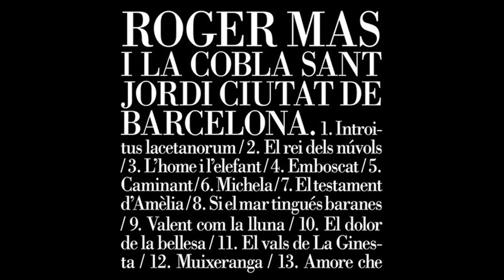El testament d'Amelia - Roger Mas y Cobla Sant Jordi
Popular catalana. Incluido en el album "Roger Mas i la Cobla Sant Jordi Ciutat de Barcelona" del año 2012.